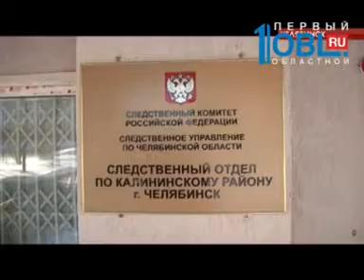Происшествия дня 08.02.2016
Похитили и потребовали выкуп более 10-ти миллионов рублей. В Челябинске взяли в заложники жителя Югорска. По предварительным данным, пленник — крупный предприниматель и управленец Тюменской области. Приехал к гражданской супруге и стал жертвой нападения целой группировки. О подробностях резонансного преступления расскажу прямо сейчас.